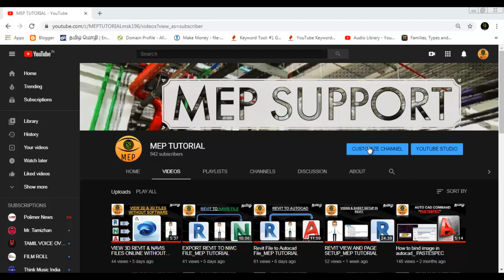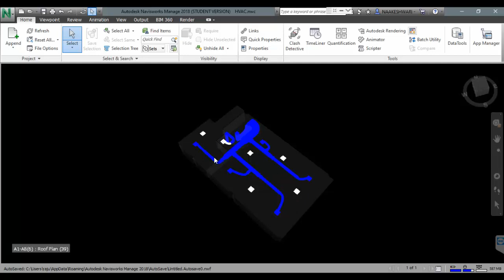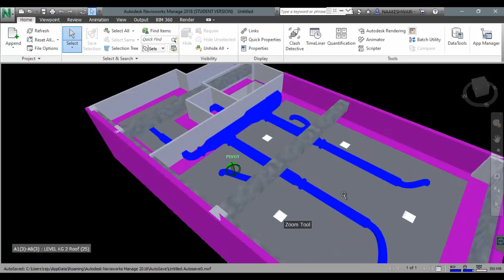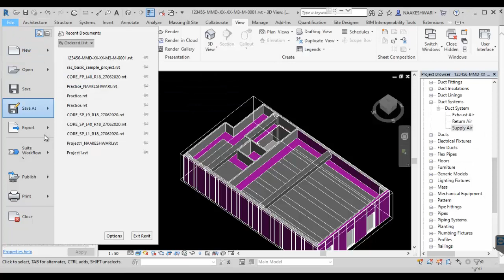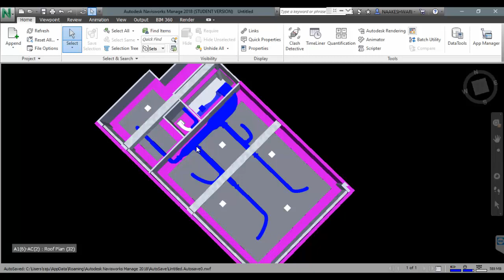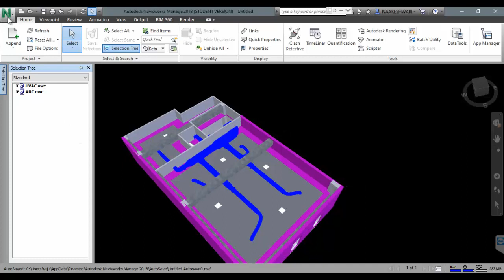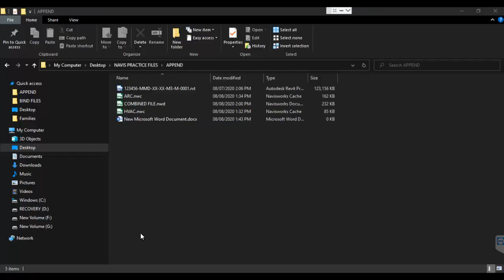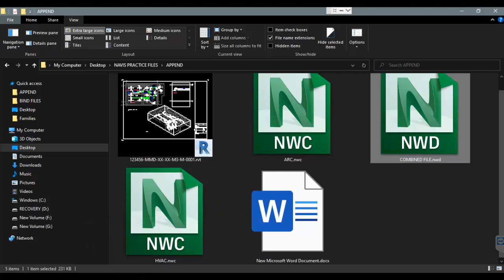APPEND MULTIPLE NWC FILE TUTORIAL 04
Here you can learn how to insert multiple nwc files in one navis file and save them as one file.

I have uploaded many classes here for revit software for basic understanding